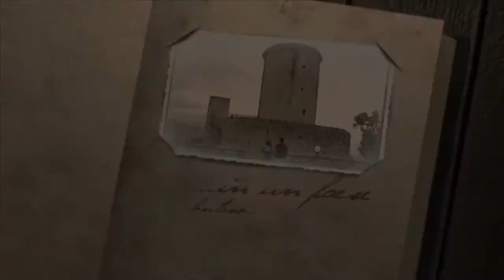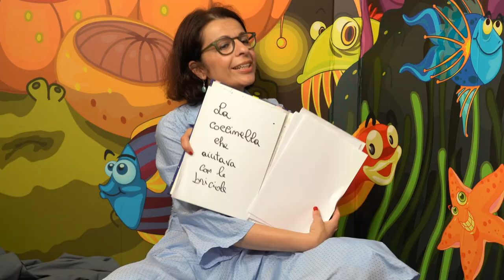C'era una volta con Costanza Cerrotta | 11 PUNTATA